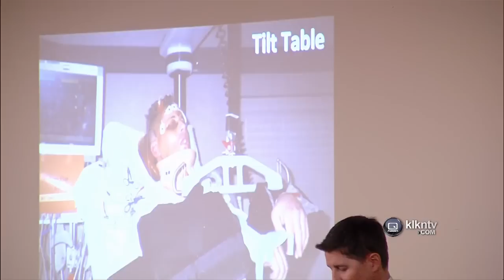Blood Donors Honored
The Community Blood Bank Honors those who have donated significant amounts of blood, as well as those who have benefited from the donations.